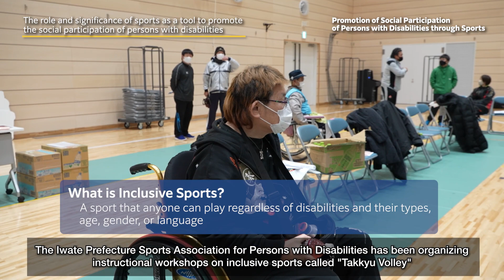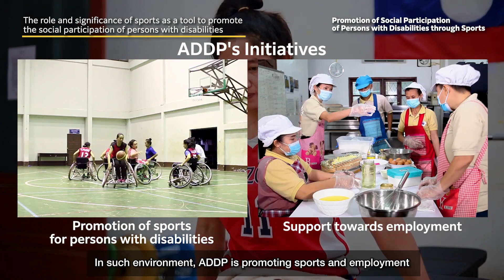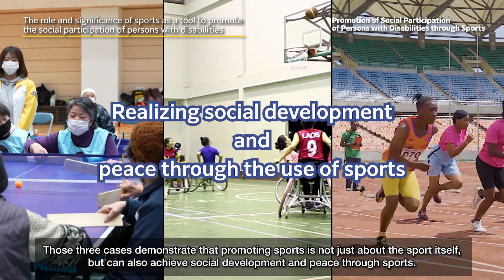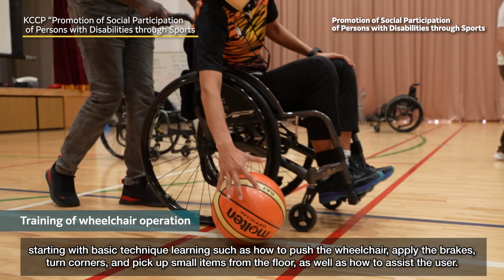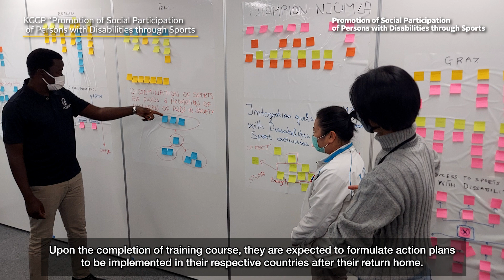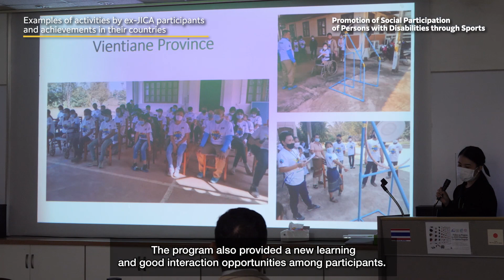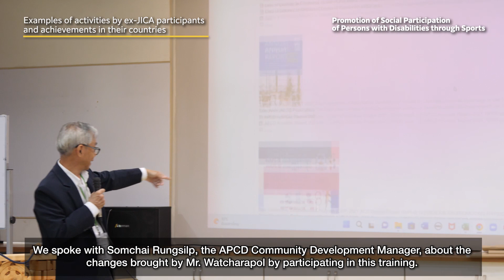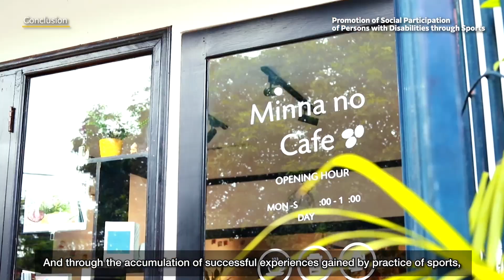Promotion of Social Participation of Persons with Disabilities through Sports(Digest)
JICA promotes the realization of a peaceful society where all people can equally choose to enjoy sport regardless of gender, age, culture, social or economic status, or disability. Aiming to promote social participation of persons with disabilities through sports, JICA has been conducting "Knowledge Co-Creation Program: Promotion of Social Participation of Persons with Disabilities through Sports" for many years by inviting participants from a wide range of regions in Asia, Africa, and Oceania to Japan.
In many cases, there are inadequate facilities, equipment, and environments for persons with disabilities to participate in sports, and funds for improvements are lacking.In light of these issues, JICA provides a variety of knowledge and skills, from understanding the social model of disability to the rules, teaching methods, and awareness-raising for inclusive sports.
What challenges exist in the social participation of persons with disabilities and how JICA aims to solve those challenges through sports will be explained,including the acchievements of the training participants.